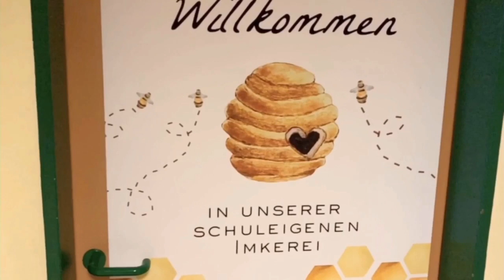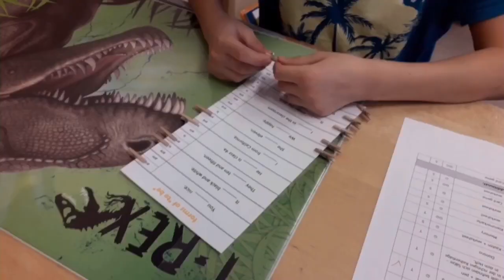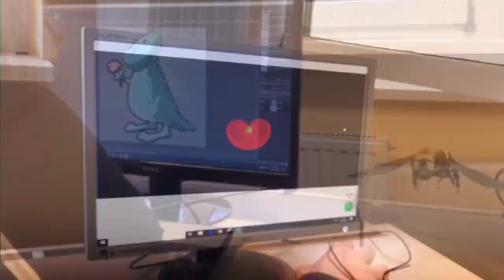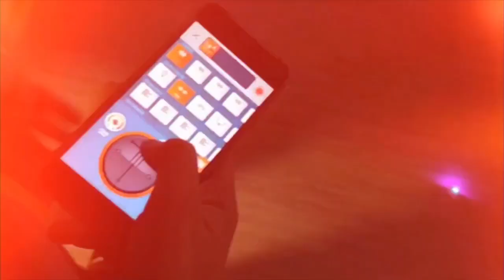Entdecke das Schulzentrum- gemeinsam mit unserem Schulbienchen!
Du möchtest gerne unsere Schule kennenlernen?
Kein Problem! Unser Schulbienchen nimmt dich mit auf eine Reise durch unsere Schule!
Viel Spaß!